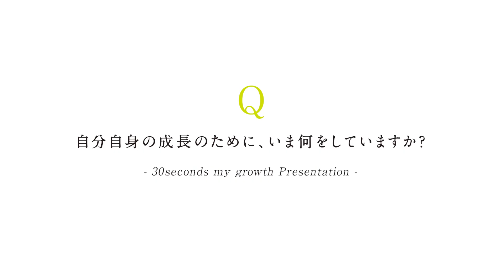30秒プレゼン 薬学部 薬学科 齋藤玲月